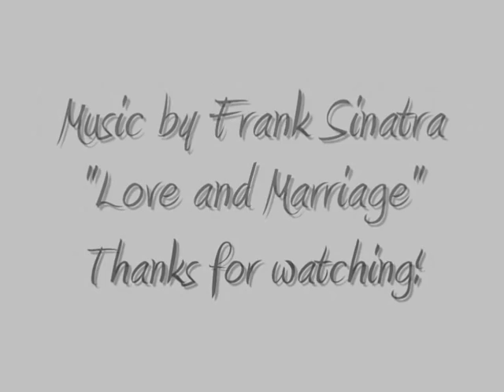X-Files - Love and Marriage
An X-Files music vid containing clips from Arcadia with Frank Sinatra's "Love and Marriage."
I thought the whole episode was hilarious with Mulder and Scully having to pretend to be husband and wife so wanted to make a vid of it and thought that the song was quite funny!